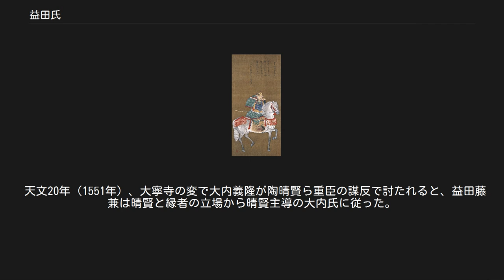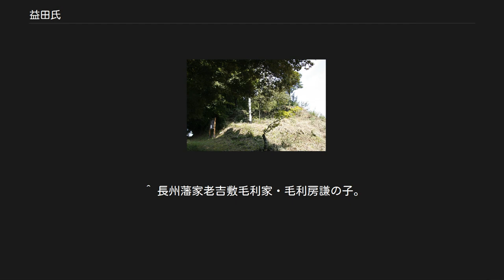益田氏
益田七尾城 三宅御土居跡 須佐益田家邸宅 萩市須佐にある益田家墓所 益田藤兼坐像 益田元祥像（狩野松栄作） 益田氏（ますだし）は、石見益田を本拠としていた武家。
本姓は藤原氏といわれる。
はじめ浜田の御神本に居館を構えたことから御神本氏（みかもとし）を称した。
後に毛利氏に臣従し、関ヶ原の戦い後は長門須佐を領した。
 一族の通字は「兼」。
家紋は「上り藤に久の字」。
 初代は藤原忠平の9世の子孫、石見守藤原国兼といわれる。
永久2年（1114年）、石見に赴任するために下向。
任期終了の永久6年（1118年）以降も石見に留まり続け、そのまま土着豪族化した。
その際、石見上府（浜田御神本）に拠点を構え、御神本氏を称した。
系図によっては、地域の有力者とする史料もあることから、地元の有力者との婚姻関係を結びながら土着化していったと考えられている。
 3代兼栄、4代兼高の代で益田氏は石見に有力武士団を形成した。
兼高は石見の在庁官人として石見における地位を確立し、あわせて石見押領使に補任された。
また、兼高の代で居館を益田に移し（建久9年、1192年）、これ以降益田氏に改める。
なお、兼高の次男の兼信は三隅（みすみ）氏を名乗って分家三隅氏を、三男の兼広が福屋（ふくや）氏を興す。
三者は一族を同じにする者として氏神御神本大明神の祭礼を共同で行うなどしていた。
一般的には益田氏を御神本氏の惣領家とすることが多いが、三隅・福屋氏の系図史料が不足していることから、御神本一族惣領が益田氏であると断定するには至っていない。
 5代兼季は石見の莫大な所領を子らに分封した結果、周布氏・末元氏・丸茂氏・多根氏などの庶流が生まれた。
南北朝時代になると益田宗家は北朝方、三隅・福屋・周布などの分家は南朝方に付いた。
 観応の擾乱が勃発すると、益田氏は大内弘世と共に中国探題であった足利直義方に付いた。
その後直義方が劣勢になると大内氏は足利尊氏方に寝返り、益田氏もそれにならった。
以後益田氏は大内氏の傘下として石見国人の筆頭の地位を築いた。
応仁の乱で益田兼堯・貞兼父子は大内政弘に従い石見で大内教幸や吉見信頼の反乱を鎮圧して石見の勢力を伸ばし、益田宗兼・尹兼父子は大内義興に従軍して永正5年（1508年）に上洛するまでになった。
 天文20年（1551年）、大寧寺の変で大内義隆が陶晴賢ら重臣の謀反で討たれると、益田藤兼は晴賢と縁者の立場から晴賢主導の大内氏に従った。
しかし、天文24年（1555年）の厳島の戦いで晴賢が毛利元就に討ち取られると藤兼も翌弘治2年（1556年）に元就の次男・吉川元春に益田領へ攻め込まれ、翌3年（1557年）に降伏、以降は毛利氏に従属することとなった。
子の元祥も引き続き毛利氏に仕えたが、関ヶ原の戦いで毛利氏は減封、元祥も石見益田を離れて長門須佐に移った。
以後、益田氏は長州藩の永代家老として毛利氏に仕え、問田益田家など分家三家も寄組として繁栄した。
幕末に禁門の変で長州軍の指揮を執り、長州征討で責任を取って切腹した益田親施（右衛門介）は子孫である。
ちなみに、同時代の長州藩士である周布兼翼（周布政之助）も前述の周布氏の一族出身である。
 明治以降は男爵に叙爵された。
現在、子孫は萩市須佐には在住せず、東京都内に在住している。
 実線は実子、点線（縦）は養子。
 ^ 長州藩家老吉敷毛利家・毛利就兼の子。
 ^ 長州藩家老右田毛利家・毛利就任の子、房清の従兄弟。
 ^ 長州藩家老吉敷毛利家・毛利房謙の子。
 上述した石見の益田氏の他にも、益田の名字を名乗った家系がいくつか存在する。